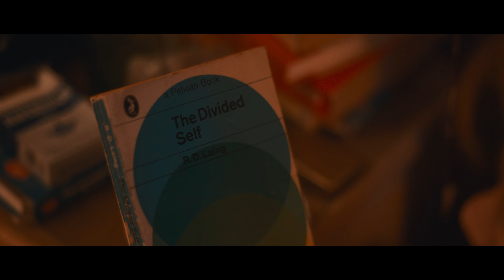Um Dia (Clipe 2) | Trailer em Português | Netflix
Após passarem a noite de formatura juntos, Emma e Dexter seguem caminhos diferentes, mas suas vidas continuam interligadas. Baseada no livro de David Nicholls.

Um Dia conta a história de Emma Morley e Dexter Mayhew. Os dois se conhecem em 15 de julho de 1988, na noite da formatura, mas, no dia seguinte, cada um segue seu caminho. Onde será que estarão nesse mesmo dia no ano seguinte, no próximo e em todos os outros?

Em cada episódio, Dex e Em estão um ano mais velhos. A data é a mesma, e os dois vão evoluindo e mudando, se aproximando e se separando, vivendo alegrias e decepções. Um Dia é uma história de amor ao longo de décadas, baseada no best-seller de David Nicholls.

Um Dia
Trailer em Português (Clipe 2)
Netflix

Estreia na Netflix em 8 de fevereiro de 2024

Dramas , Romance, Dramas românticos para TV, Séries dramáticas, Britânicos, Séries baseadas em livros, Nostálgico, Emoções contraditórias, Drama, Amor eterno, Anos 1980, Aclamados pela crítica, Baseados em livros, Intimista, Minisséries
Ambika Mod, Leo Woodall, Essie Davis, Tim McInnerny, Amber Grappy, Nicole Taylor

A16 Não recomendado para menores de 16 anosconteúdo sexual, linguagem imprópria